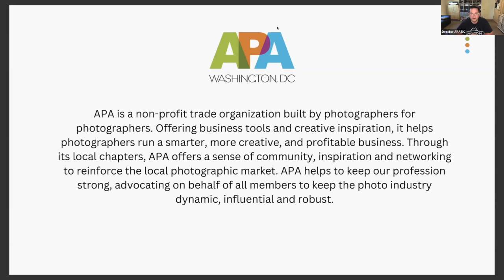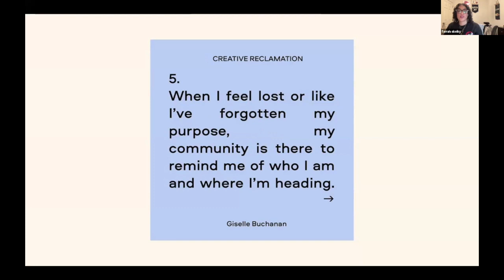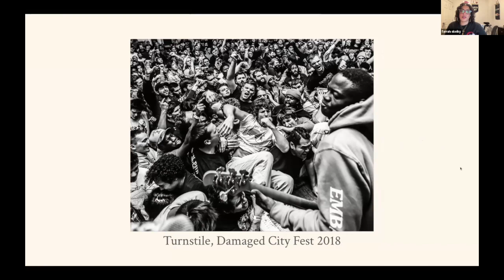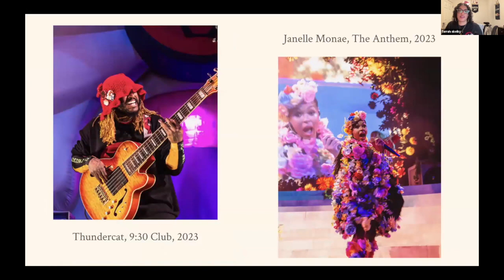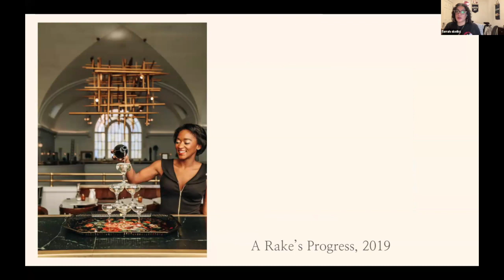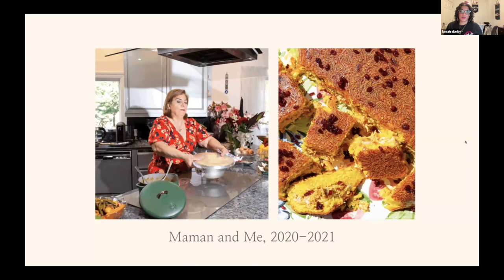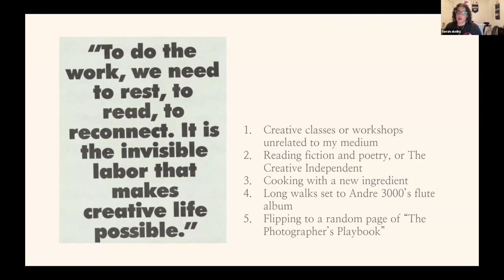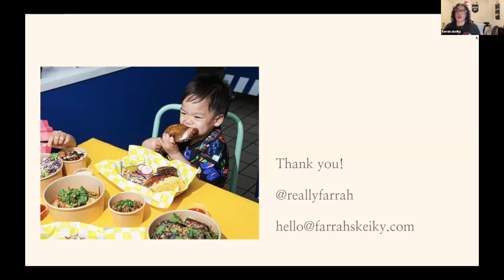APA | DC PRESENTS: 30 MINUTES WITH FARRAH SKEIKY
Join APA | DC as we spend 30 Minutes with photographer, creative director and art framer Farrah Skeiky on Wednesday, May 22nd at 12pm EST.

About Farrah:
Farrah Skeiky is an Arab American photographer, creative director, and art framer based in Washington, DC. Her work celebrates those who make and do in their element, subcultures and underrepresented communities, and finding moments of closeness and connection in new places. As a proud self-taught photographer, she has spent over twelve years working with musicians, chefs, small business owners, community leaders, and fellow artists. In 2020, she self-published a photo book called Present Tense: DC Punk and DIY Right Now. Her clients and commissions include Rolling Stone, The Washington Post, Essence, DC Public Library, Smithsonian, Fender Guitars, Spotify, Food & Wine, Resy, and more. She is a member of Women Photograph, Diversify Photo, To The Front, and Women Photojournalists of Washington.